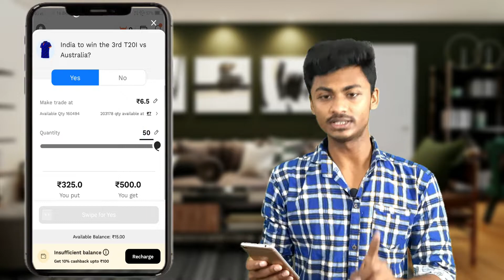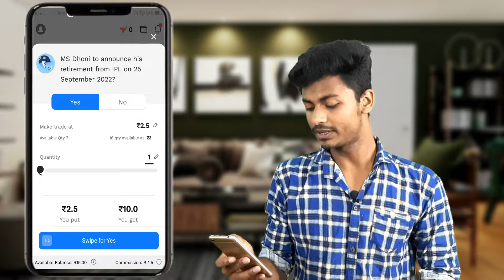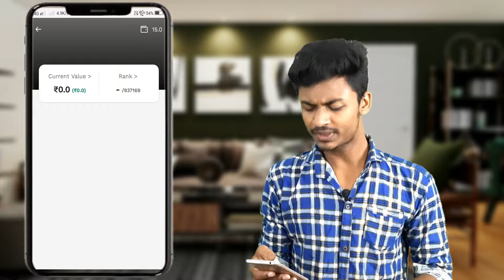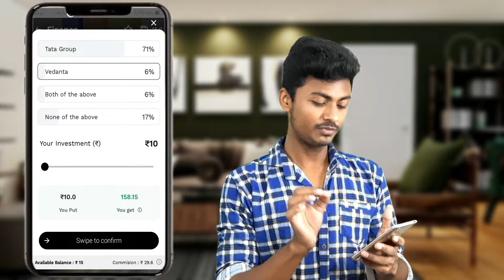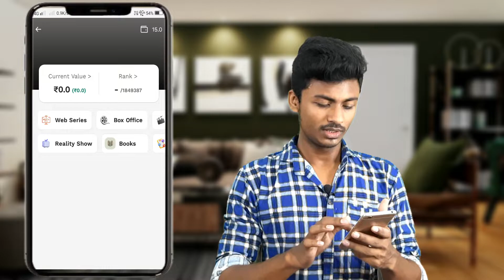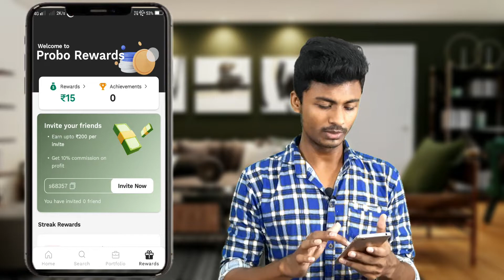Mobile se paisa kamane ka best tarika🤩 | Opinion Trading | Probo Review | Make Money Online 2022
Check out Probo, India’s Opinion-meter! You can earn from your opinions now!

In this Video You will learn about Opinion Trading. Best Indian App Probo review and how to make money online with mobile phone?

📍ABOUT: Dhruba Banerjee is an Online Educator and an Entrepreneur who use to motivate people for their Careers, creating wealth and being a "Hustler". He creates content on educational topics like skill development, Career, Self Development, startup story, case study, making wealth, personal finance, online income, soft skill, relationship problems, and opinions.
🔥 OUR MISSION: (let's make a pillar of education & Knowledge and make next generations of India".)